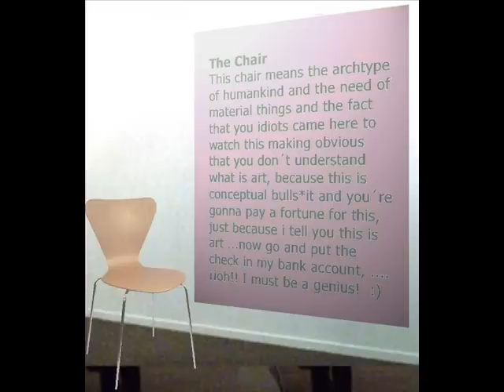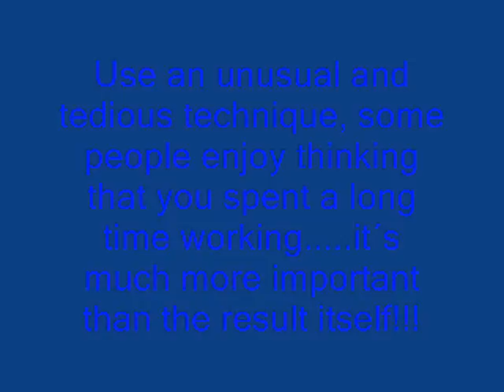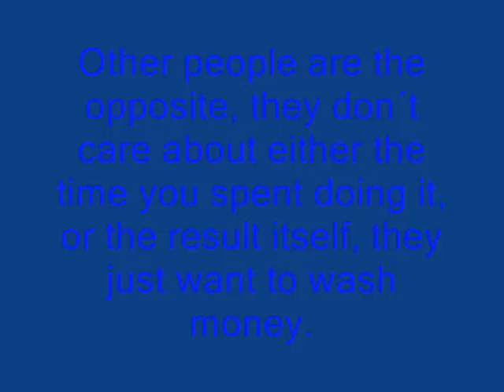Contemporary Art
This is what you can see in art gallerys, but made in my computer with photoshop. Get a life!